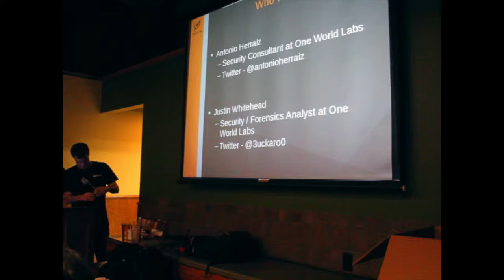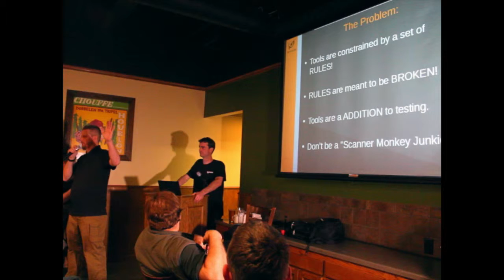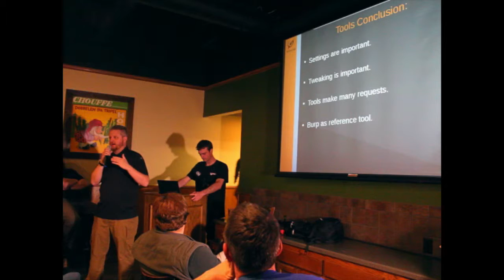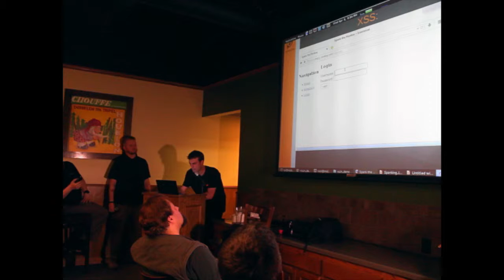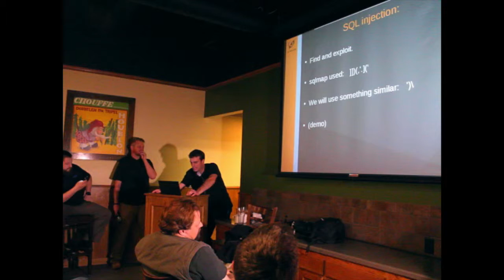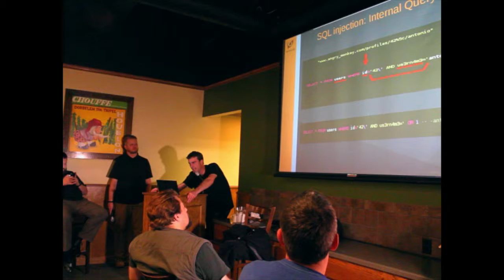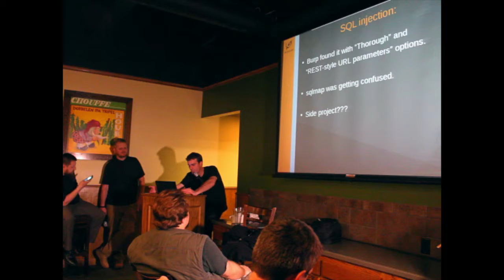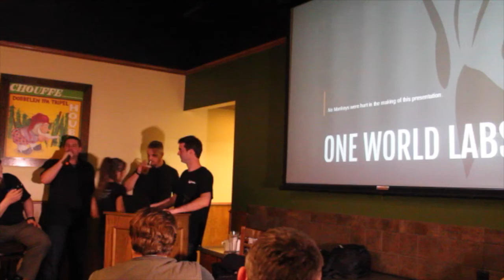Justin Whitehead Antonio Herraiz - Spanking the Monkey (or how pentesters can do it better!)